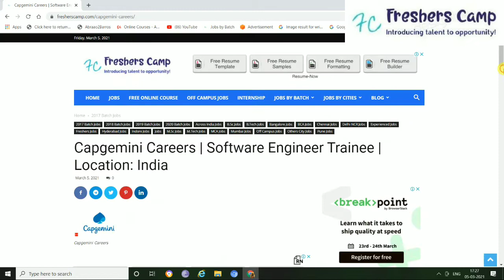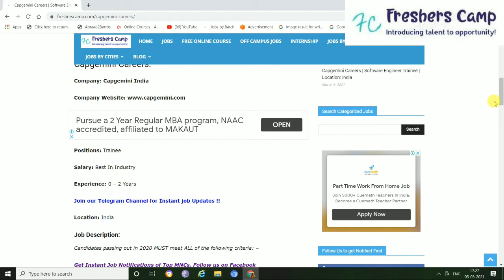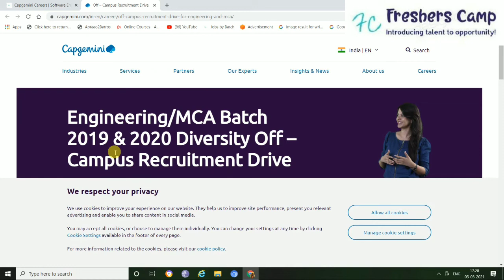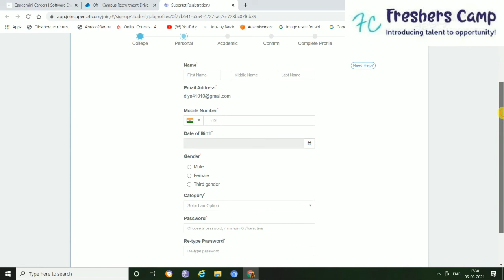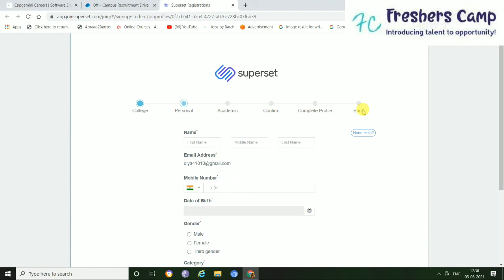Capgemini Careers | Software Engineer Trainee | Location: India | Apply online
capgemini recruitment,
capgemini recruitment process,
capgemini off campus drive for freshers 2021 syllabus,
capgemini off campus drive for freshers 2021 how to apply,